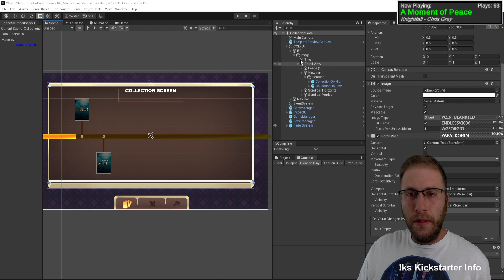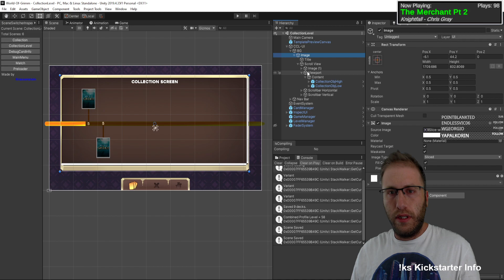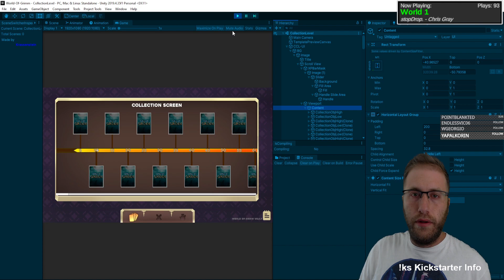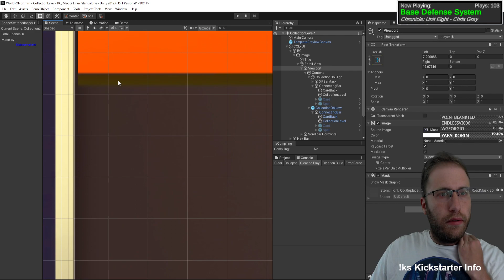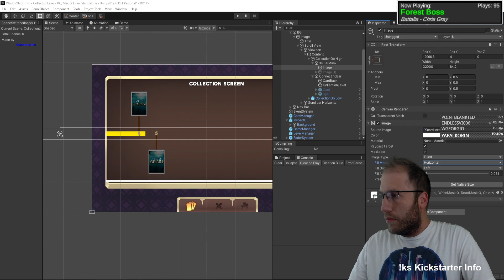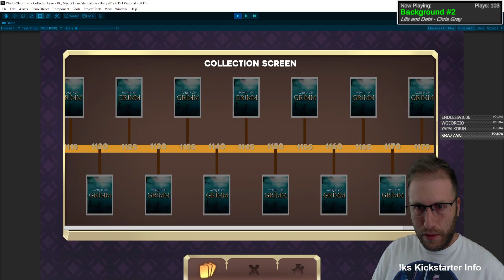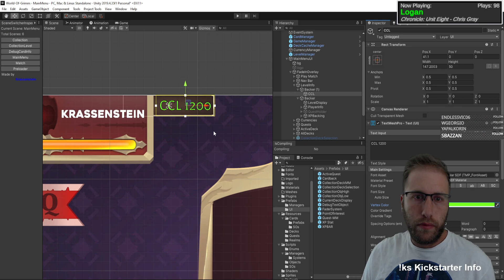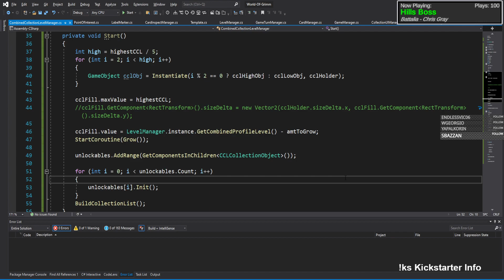World of Grimm | Free To Play CCG Development Stream | Day 56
Today we worked on Static City Games' new IP, "World of Grimm", a fast-paced F2P mobile CCG.

Kickstarter coming soon!